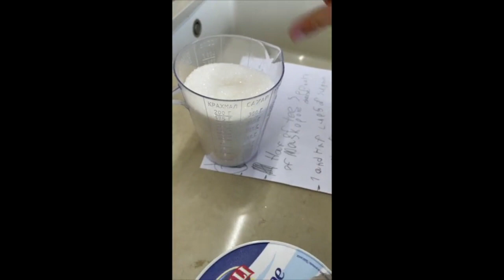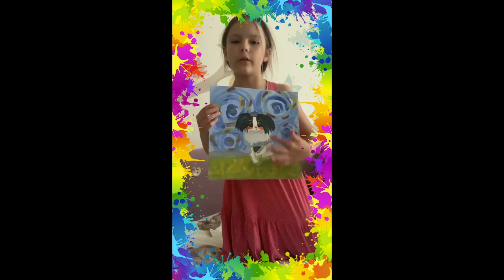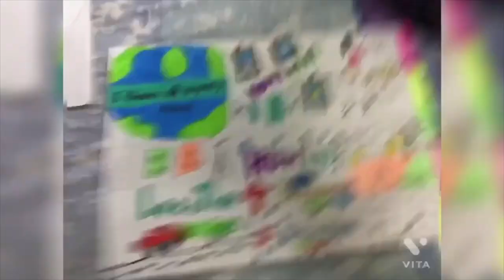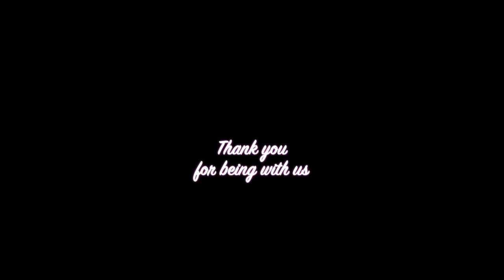Virtual Talent Show 2021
Art Fest 2021